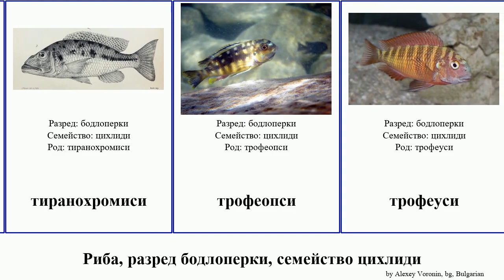Риба, разред бодлоперки, семейство цихлиди fish скалария тилапия алкална дискус обикновена Jams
риба разред бодлоперки, семейство цихлиди.
fish of Order Perciformes Family Cichlidae, language: bg.

алкална тилапия
апистограми
етроплюси
Леополдова скалария
нилска тилапия
обикновен дискус
обикновена скалария
принцеса на Бурунди
тиранохромиси
трофеопси
трофеуси
цихлиди